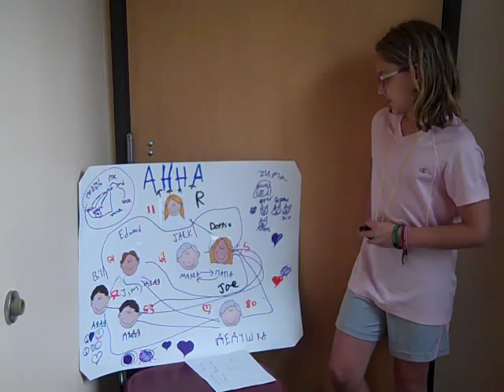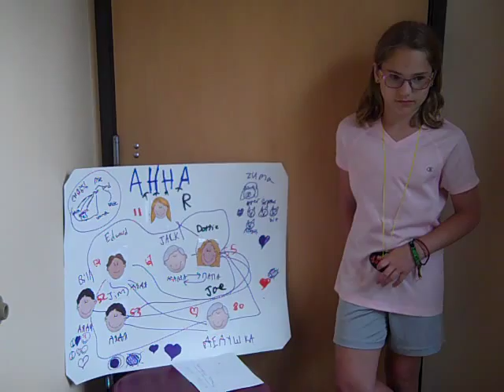Karina Beginners 07162015 2